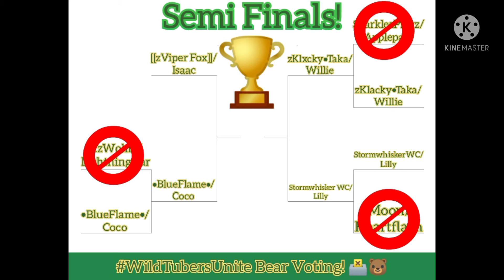WildTubersUnite's Bear Voting Tournament, Semi Finals! 🗳️🐻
Wanna join in? and read the Description of that video and follow all the rules and boom! Your in the competition! 😃 Hope to see you there and good luck! 👍🏻 You can also share to other WildTubers, as well! This is called WildTubersUnite, after all!

Current places:
TAKEN: 😃 (Happy) {Closed}
CURRENTLY BEING VOTED ON: 🗳️ (Voting) {Closed}
SOMEONE HAS CHOSEN BUT HASN'T WON YET: 😌 (Calm) {Open}
BEING FOUGHT OVER BY TWO OR MORE PEOPLE: ⚔️ (Swords) {Open}
ISN'T CHOSEN YET: 🥺 (Sad) {Open}
Wolf: 😃 (Happy)
Fox: 😃 (Happy)
Lynx: 😃 (Happy)
Bear: 🗳️ (Voting)
Lion: 😃 (Happy)
Cheetah: 😃 (Happy)
Horse: ⚔️ (Swords)
Eagle: 😃 (Happy)
Crocodile: ⚔️ (Swords)
Tiger: 😃 (Happy)
PS: There is a playlist for each animal in this event on this channel, check them out to see who you may be going against!
I'll post each WildTubersUnite Announcement sometime between 11:00AM to 2:00PM, Central time 🕚-🕑

If you did enjoy this video, please like the video, get it out there by sharing, and if you want to see more great videos like this, please subscribe and hit that bell icon to get notified whenever a new video from me is released to YouTube! 😃

I thank God for allowing you guys to watch another video 🐶
I'll be praying for all of you ⛪🙏
Love you all, as God does always! 💖
Keep staying strong for GOD through everything! 🐺
Byesies! 🐶😊⛪🙏💖

My WildCraft name: Brother
My WildCraft pet's name: Sister
My WildCraft clan: PhoenixRaising
My clan rank: Leader